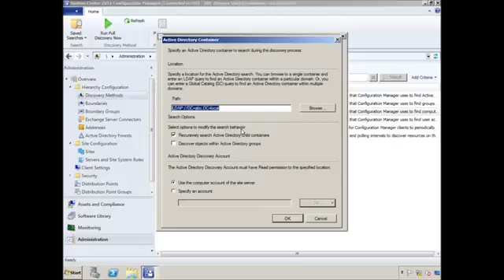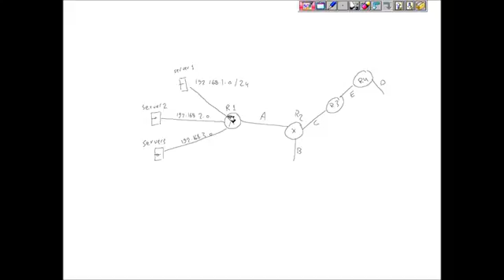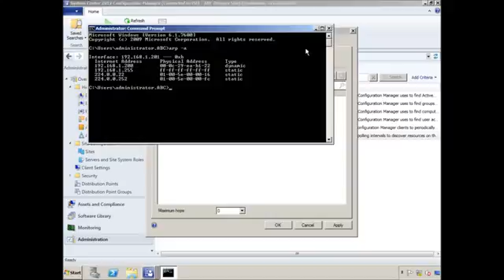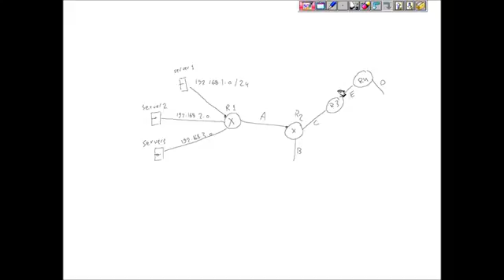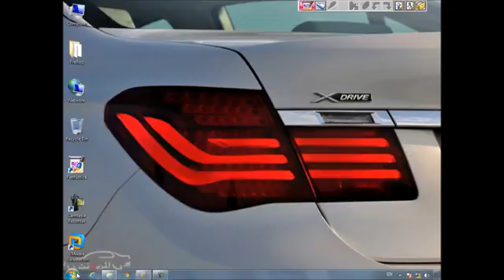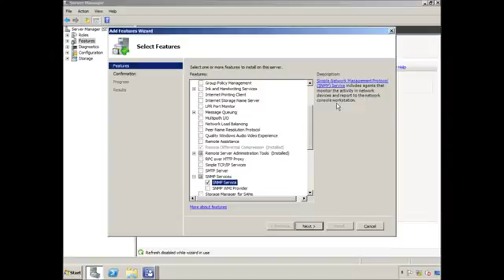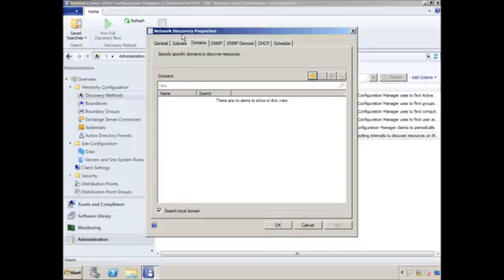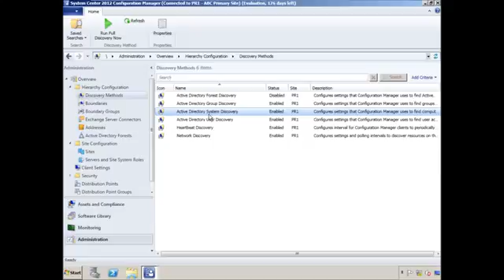11 Discovery Part 4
By ENG. Ahmed Sarhan